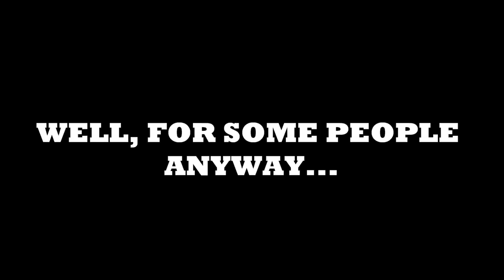Trailer: You Can't Avoid The Tabloids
Trailer for the City OnScreen's newest programme: 'You Can't Avoid The Tabloids'. Coming Soon!